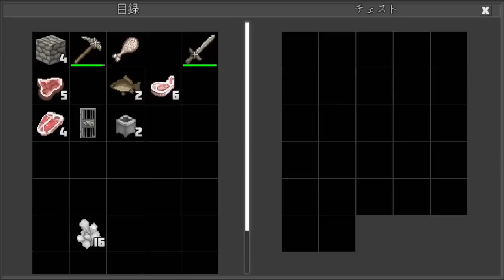住居侵入46 Home invasion(Planet of Cubes/Planet Craft/惑星クラフト)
家主と遭遇したわい